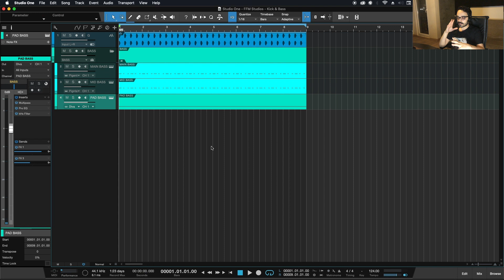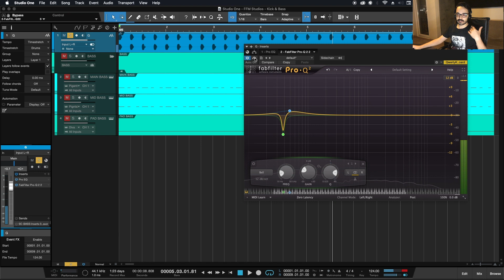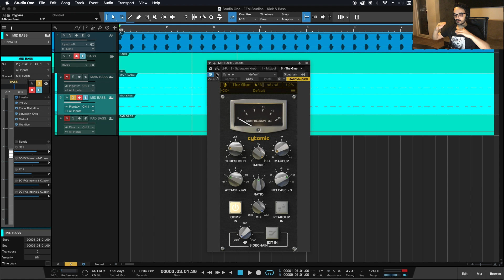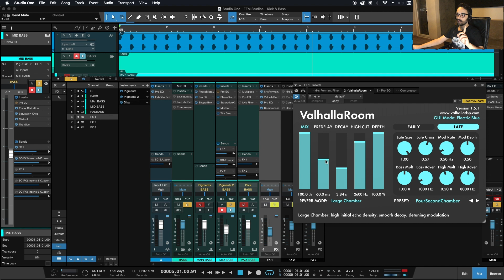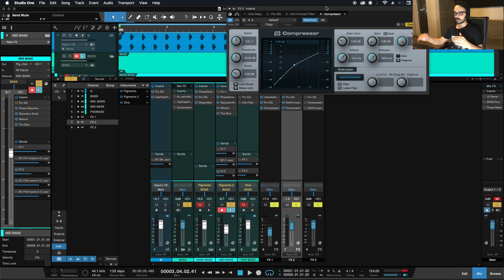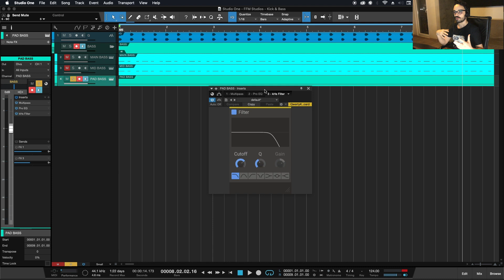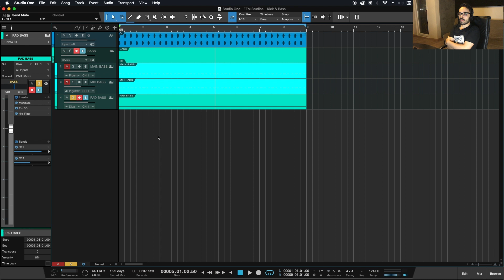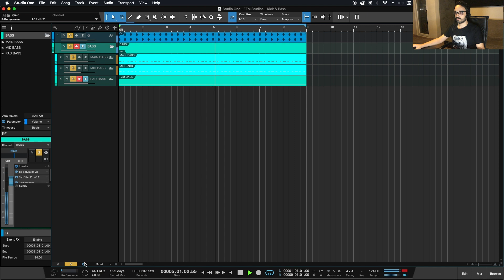FFM Studios Ders 13: Kick ve Bass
Bu videomuzda kick ve bas’ı birlikte daha iyi duyurabilmek için uygulayabileceğimiz bazı EQ, kompresör, satürasyon ve reverb/delay işlemlerinden bahsedeceğiz. Bas’ın yoğunluğunu kaybetmeden karakter ekleme, daha güçlü bir kick elde etme ve iki enstrüman arasında derinlik sağlama gibi konular hakkında konuşuyor olacağız. Videoda gördüğünüz tüm teknikleri plug-in ve DAW ayırt etmeksizin ister aynı şekilde isterseniz de kendi zevkinize göre yeniden düzenleyip kullanabilirsiniz.

Videodaki kilit konular:
*Bas’a zamansal ve boyutsal efektler ekleyip efektleri daha ilgi çekici hale getirmek (reverb/delay)
*Dinamik ve harmonik efektler kullanarak bas’ı canlandırıp karakter eklemek
*Kick ve bas’ı birbirinden ayırıp kendi yerlerine oturtmak için kullanılabilecek teknikler